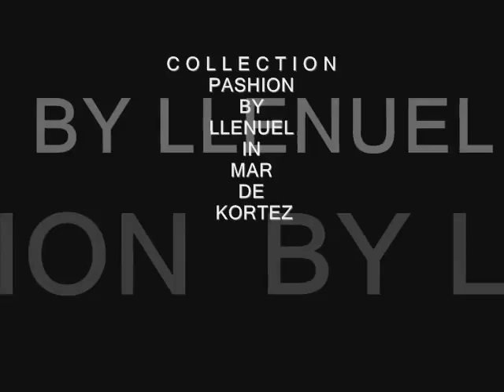PASHION BY LLENUEL MAR DE CORTEZ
PRESENTATION THE PASHION BY LLENUEL COLLECTION
PRODUCTION: VANGUARDIA MODELOS AND LLENUEL FASHION, IN PUERTO PEÑASCO - MAR DE KORTEZ
MAKE -UP: JORGE  JASSO.
MODELS: VANGUARDIA  MODELOS.
DIRECTION BY CESAR CIVAÑEZ AND LLENUEL